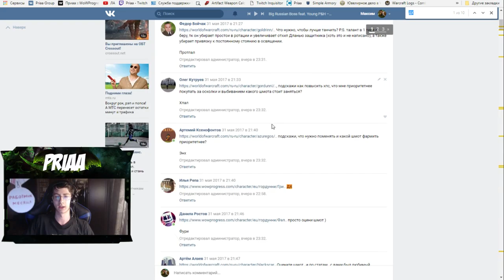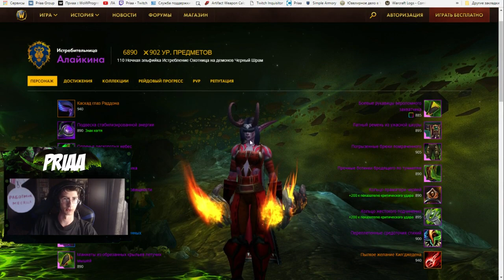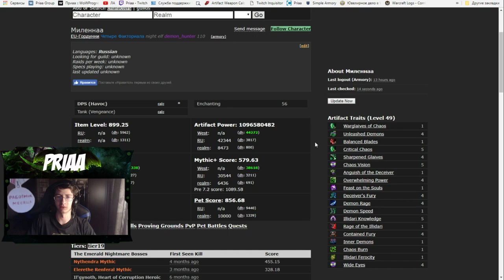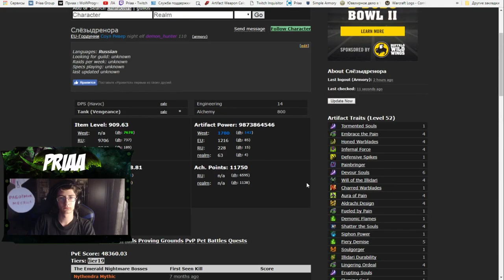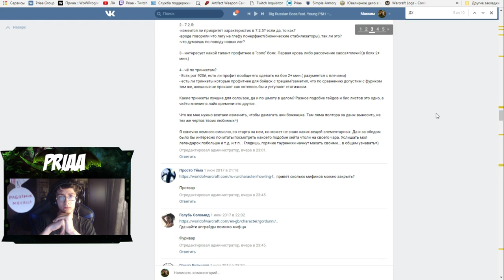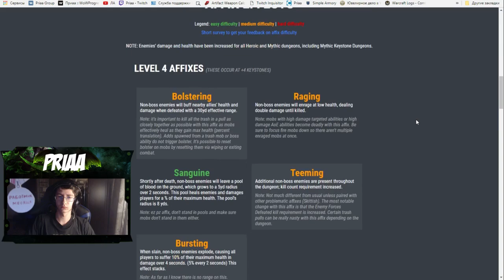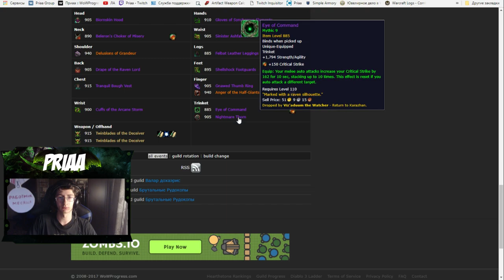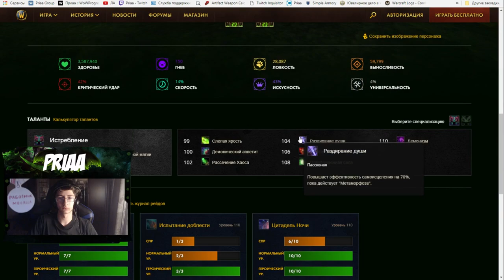Аналитика с Приаа #4 ft Сушибэк